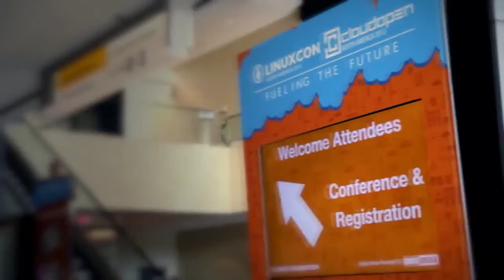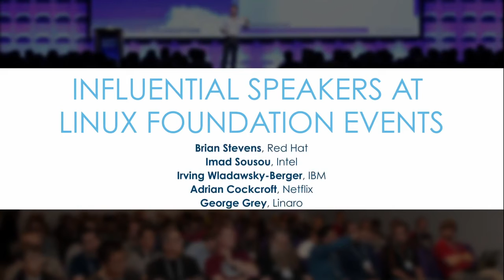The Linux Foundation Events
Transcript
There is no other event like it anywhere on the planet, period.
So much energy and ideas are embraced. The community and the enthusiasm, is just amazing.
This is the end all, be all; number one that I look forward to each year.
Linux foundation events are unique because it's a place where the developers of the industry and community meet real-time to make real technical decisions.
It's a lot of very high value and influential people in the open source community.
And it's a great way to take a litmus test of what the Linux community has to offer.
Speakers say things here that they will not say anywhere else.
The Linux foundation events are just a good exchange between the industry and the community.
The most important thing about Linux and other free and open source software development is the collaboration between human beings.
We work better when we know the people we are working with.
The networking opportunities have been fantastic.
You get a lot more done in a couple of days than you do all years just in exchanging emails and phone calls.
A lot of different opportunities to both communicate with people that you already know and to meet some people who might have different perspectives.
I think that the overlap of Linux Con and Cloud Open is bringing (you know)
a good group of different people together to kind of collaborate and have interesting conversations.
I think that's a unique aspect of this conference that we don't get anywhere else.
One of my favorite things about Linux con is that it is always in a different city.
You get a little bit of the experience of wherever you are.
Linux foundation events are really fun events with a really interesting mix of people.
In New Orleans, we had the floats it was like being in a New Orleans parade, out on the streets, in house with the blues.
The parties sometimes are more effective than the sessions that the truth.
It's a time for people to build a relationship so that they can work even more effectively down the line.
If you want to help shape the future of the products and services that you are consuming it's a great place
to give input to the people who are creating your next generation of technology.
Your world will change with each person that you meet; everyone's open.
They are sharing the opportunity for you to learn about what they are doing.
It's exciting!
Lots of people lots of interaction. Great community.
It's a bit of everything.
Geeky happiness!